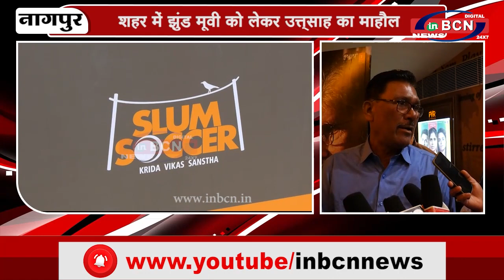नागपुर में बनी झुंड मूवी दर्शकों के सामने हुई पेश ...INBCN NEWS